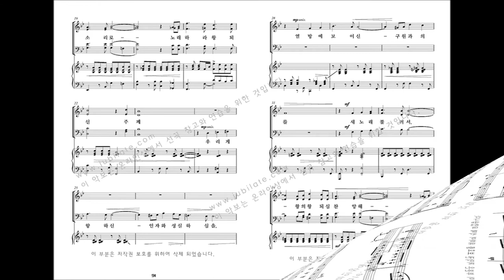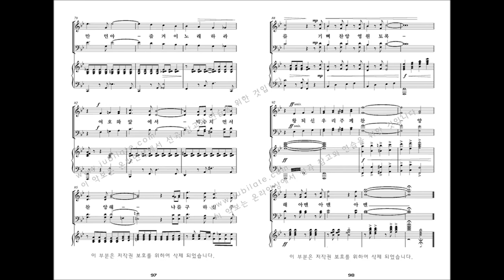[유빌라테 명품성가 33집] 09.김민아 '온 땅아 즐거이' - B